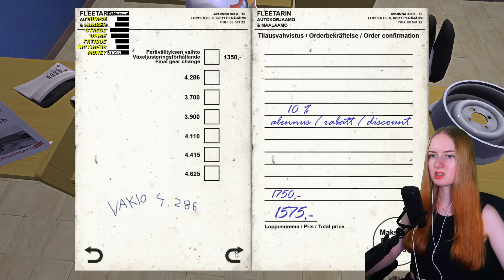Doing very SUS jobs in My Summer Car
This video is edited from my twitch live stream so I sometimes respond to my live chat during the video